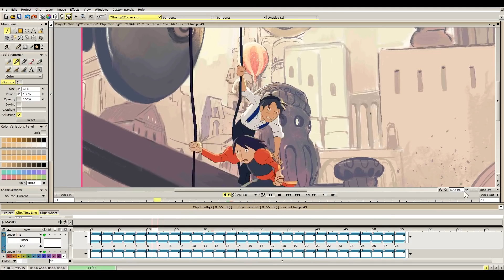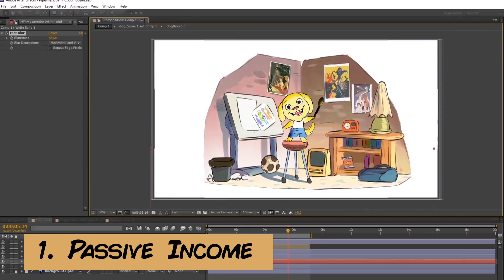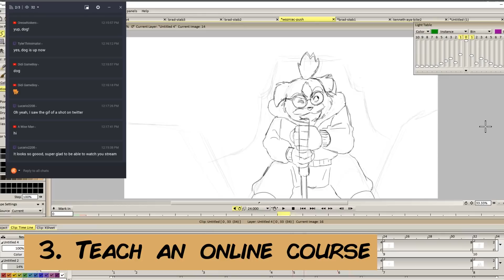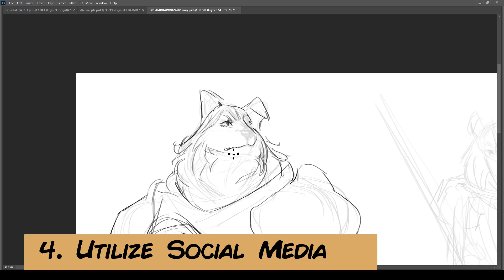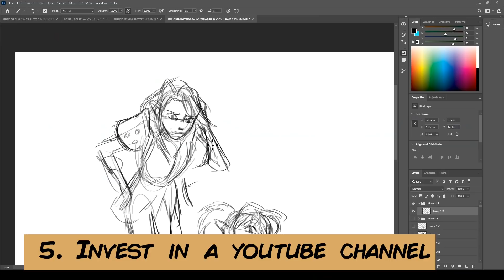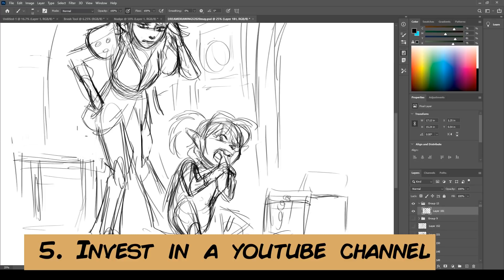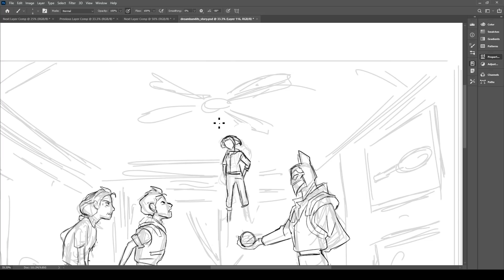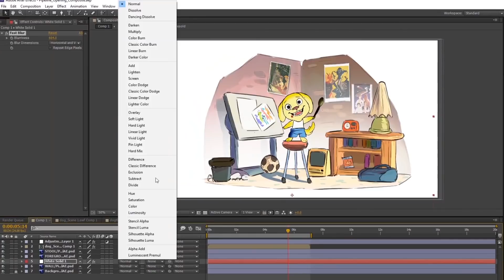How to become self sustaining as a creator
In this video, I shoot some ideas in how a creator/artist/animator can become more indie and self sustaining.

00:00 - INTRO
01:02 - PASSIVE INCOME
01:57 - ORIGINAL CONTENT/STORIES/PROJECTS
03:19 - TEACHING AN ONLINE COURSE
04:14 - SOCIAL MEDIA
05:28 - START A YOUTUBE CHANNEL
07:42 - MINIMIZE EXPENSES
09:01 - KEEP MAKING STUFF
09:32 - CONCLUSION

Software I use:
Animation - TVPAINT
3D - BLENDER